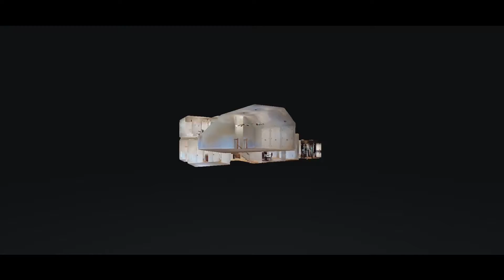2480 Settlers Trace Clarksville TN 37043 1920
New FRESH Paint! Gorgeous & Elegant Home. 4 Bedrooms, 3.5 Baths. 3600 sqft. This house has a lot of space & storage. Massive Living Room with Fireplace, Formal Dining, Office/Den with Fireplace, Open Kitchen. The Master Suite features Large Tub, Large Shower & Double Vanities. There is a huge Rec Room & Bonus Room. Stone patio, Outdoor Kitchen, & fenced backyard.